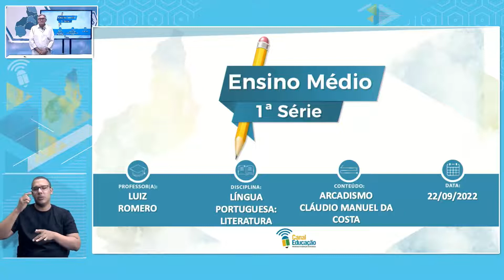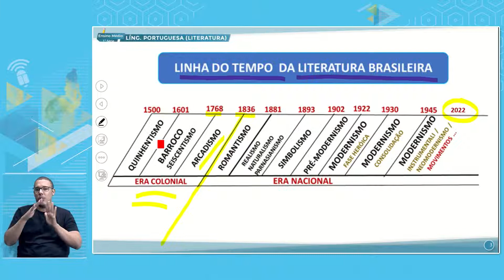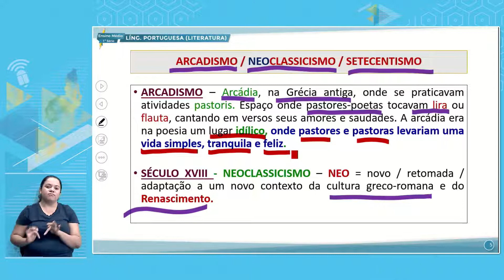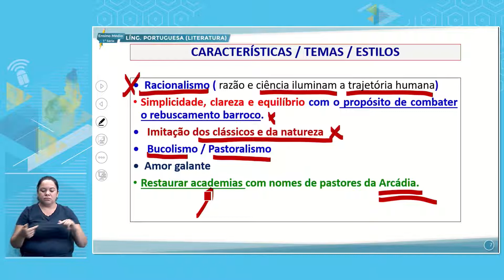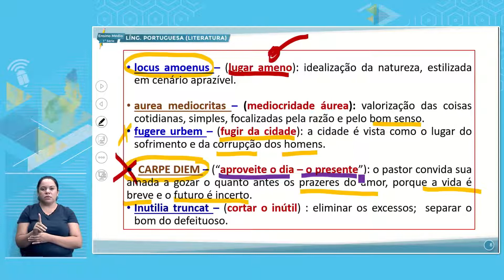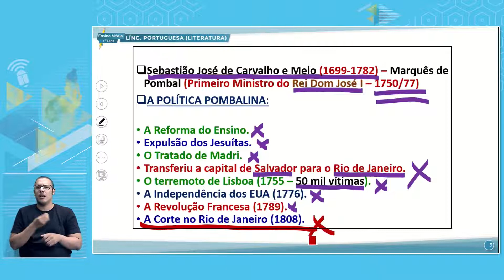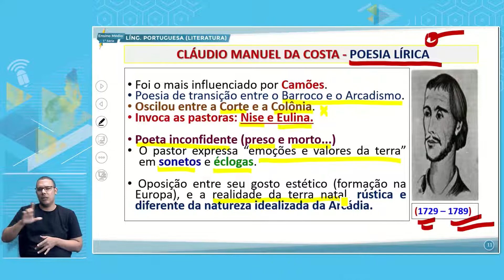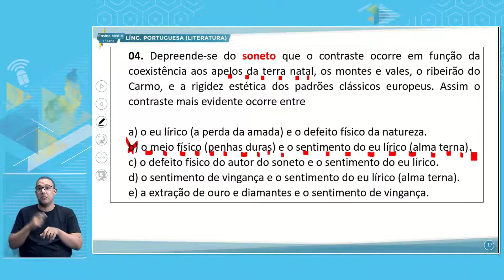E. MÉDIO 1 TARDE LITERATURA 22 09 2022 ARCADISMO CLÁUDIO MANUEL DA COSTA